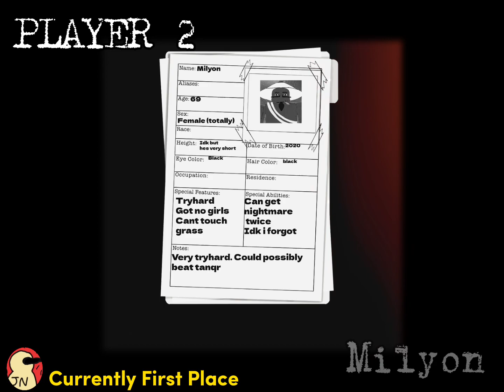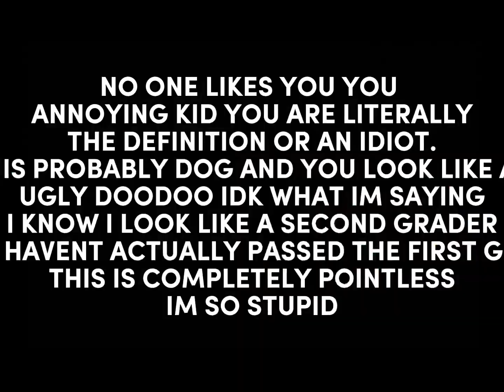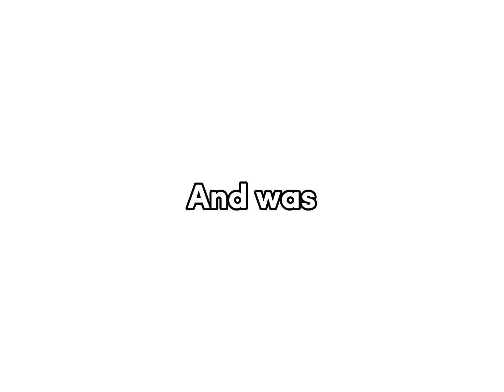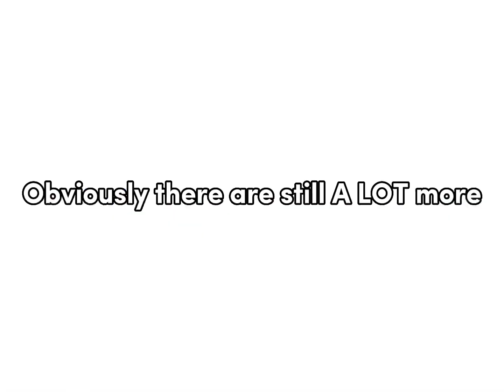Are These Players Better Then TanqR?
Deleted